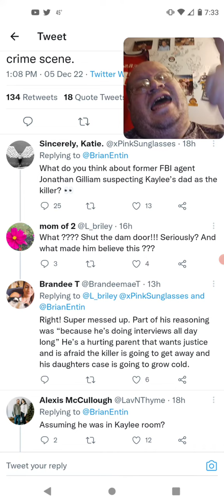Jonathan Gilliam Says Kaylee Dad Did It (Idaho Students)